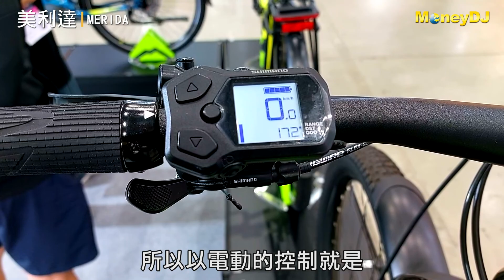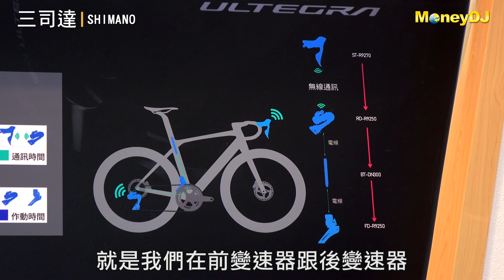20220309 【MoneyDJ財經新聞】騎起來！2022自行車展直擊四大廠夢幻逸品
2022台北自行車展於3/9開跑，自行車業者美利達(MERIDA)、巨大(GIANT)、SRAM、SHIMANO，這次的自行車展產業朝電動、聯網、系統化，並兼顧綠色永續概念的產品開發趨勢；超多夢幻逸品等待你去挖掘，熱血的自行車友們，一起騎起來！！大家一起跟著我們的鏡頭前進會場吧！

攝影/製作 王郁婷
文字動畫/黃書浩